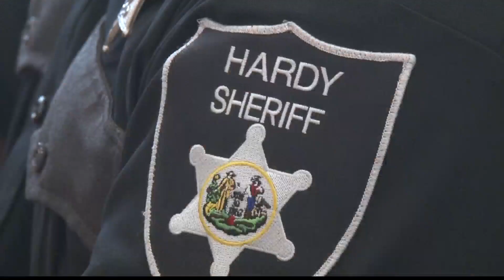WV law enforcement wraps up annual PRO conference